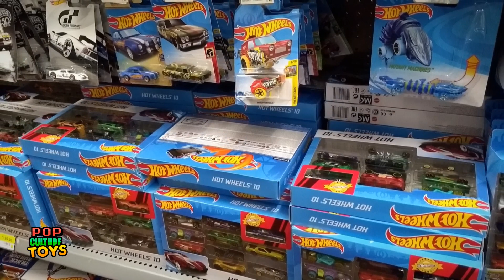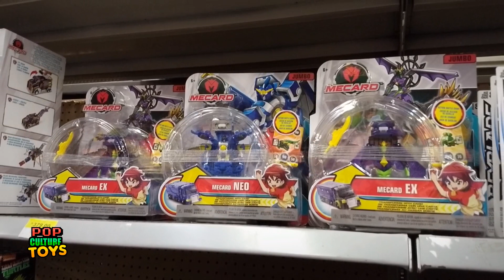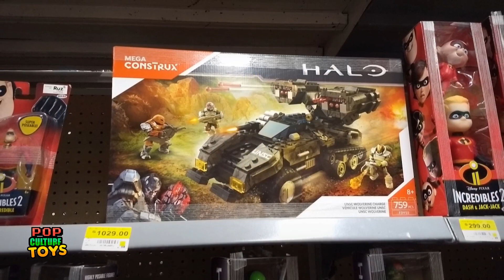VISITA A TIENDA: JUGUETILANDIA DE WALMART P 2